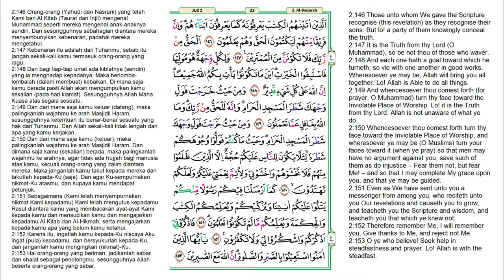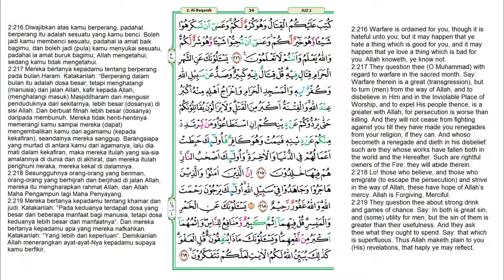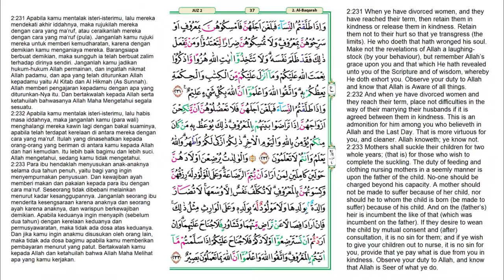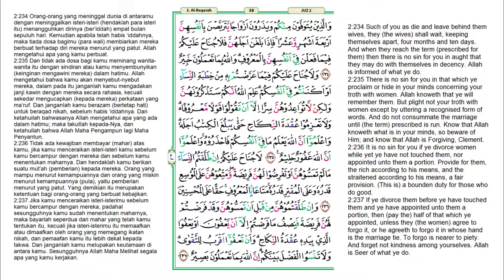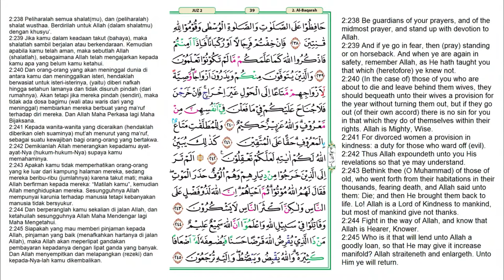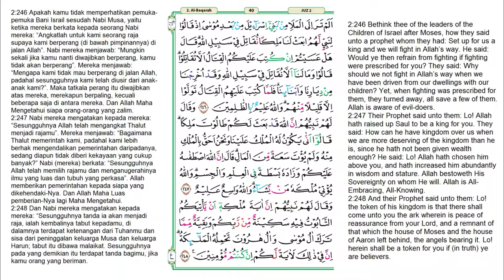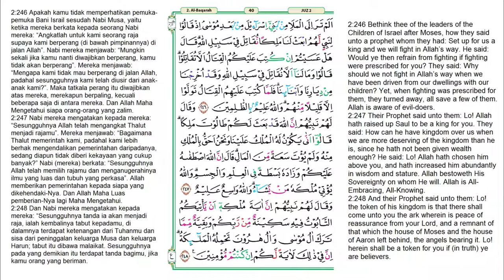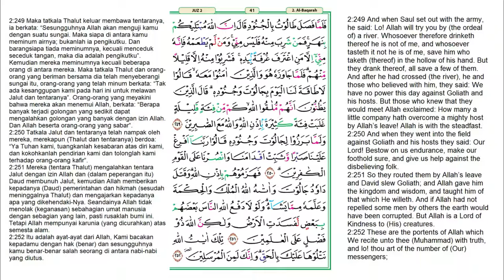Juz 2 Quran Full Terjemahan Bahasa Indonesia dan Inggris | JUZUK 2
Juz 2 merupakan sebuah bagian dari 30 juz yang tersusun dalam kitab suci Al-Qur'an. Juz ini diawali dengan kata سَيَقُولُ pada surah Al-Baqarah ayat 142 dan berakhir di surah yang sama pada ayat 252. Jumlah ayat dalam juz ini adalah 111 ayat. Dalam juz 2 ini, hanya terdapat sebuah surat, yakni:

0:00 Al-Baqarah (Sapi Betina) surat ke-2 ayat 142-252